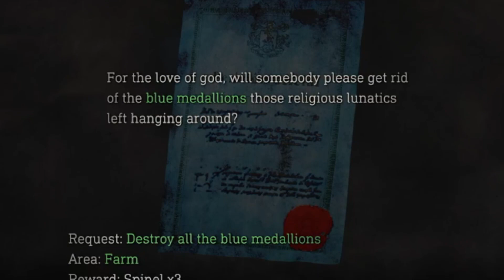Resident Evil 4 the Remake of my Dreams